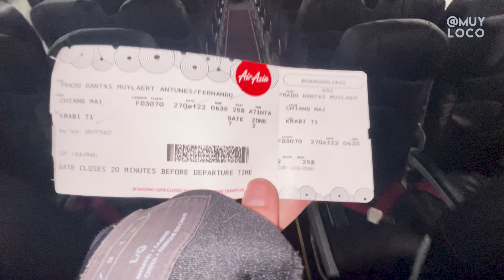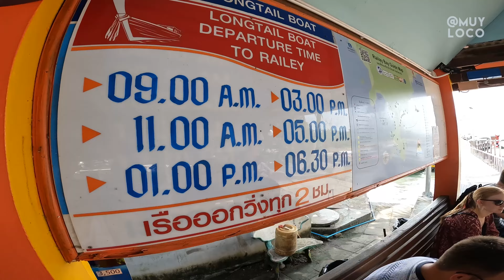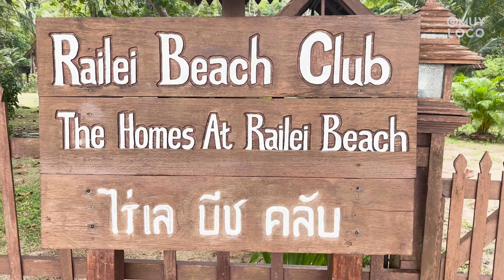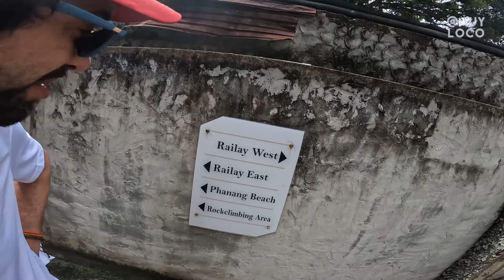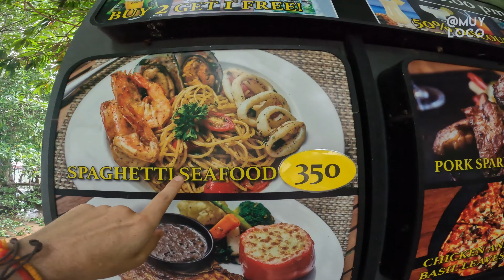A PRAIA MAIS LINDA DA TAILÂNDIA I RAILAY BEACH I PARAÍSOS BARATOS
A PRAIA MAIS LINDA E BARATA DA TAILÂNDIA I PARAISOS BARATOS
Conheçam a RAILAY - RAILAY BEACH ou RAILAY ISLAND, A ILHA QUE NÃO É UMA ILHA
RAILAY BEACH - Em tailandês: ไร่เลย์, pronunciado com râj lē, mas  também conhecido como Rai Leh, enfim, eu nunca consegui acertar o nome do lugar, mas isso não importa, pois o local é um paraíso.
RAILAY BEACH fica em uma pequena península entre a cidade de Krabi e Ao Nang, na Tailândia
Parece uma ilha, alias chamei ela de ilha quase o tempo todo, mas ela não é. Mas como é acessível apenas por barco devido às altas falésias calcárias que impedem o acesso ao continente, parece uma ilha
Estas falésias, ou melhor montanhas, ou se preferir pedras enormes, atraem alpinistas de todo o mundo, mas eu não me arrisquei nisso não. fiquei com medo de me esborrachar.
Mas a ilha que não é ilha também é popular devido às suas belas praias paradisíacas e vibe tranquila e relaxante.
As acomodações variam de bangalôs e resorts de preço médio , e ou bem baratos dependendo da época. Em East Railay a uma coleção de resorts de luxo focados em West Railay, embora um deles, Royavadee, abranja ambas as orlas e também tenha um restaurante à beira-mar em Ao Phra Nang. As quatro áreas principais de Railay consistem em Phra Nang, West Railay, East Railay e Ton Sai. Ton Sai atende aos escaladores e mochileiros e é mais rústico do que o brilho de West Railay e as lojas e restaurantes do calçadão de East Railay.
Railay Leste
East Railay Beach é o ponto de atracação dos barcos que chegam de Krabi e meu hotel ficava bem perto do cais. East Beach é coberta principalmente por densos manguezais e não é adequada para nadar. Para nadar você tem que caminhar um pouco, mas é bem pouco. No extremo norte da orla marítima, existe uma área comercial ao longo de um calçadão/calçadão com muitos restaurantes e bares e vários serviços, incluindo uma escola de Muay Thai e resorts mais baratos do que em West Railay.
Acima, na trilha que leva a Ton Sai, fica a Caverna do Diamante, que conta com uma passarela até suas profundezas e que eu vou mostrar em outro episódio.
 No extremo sul do calçadão, há acesso a uma trilha pública que serpenteia sob falésias calcárias pendentes e dá acesso à praia de Phra Nang.
Railay Ocidental
West Railay Beach, conectada ao lado leste por caminhos que passam pelos grandes resorts ou por trilhas através da fina cobertura da selva, é o principal destino dos banhistas em Railay. A praia é ladeada por altas falésias calcárias de ambos os lados. Barcos de cauda longa estão disponíveis para aluguel para transporte até Ao Nang, 15 minutos ao norte de Railay. Além disso, as balsas que partem de Railay para Ko Phi Phi e pontos a oeste, incluindo Phuket, partem da praia oeste. O ponto focal de West Railay Beach é um pequeno calçadão (rua para pedestres) repleto de restaurantes e lojas. A região tem tanta boisa bacana que eu tive que dividir meis poucos dias na ilha que não é uma ilha em anguns episódios. Espero que vocês se divirtam com meu Mundo Muyloco.
Apoio, passeio e informações : @tailandiando
Hotel : Railay Princess Resort and Spa :
Endereço: 145 1 Ao Nang, Mueang Krabi District, Krabi 81180, Tailândia
 MUNDO MUYLOCO  é um canal de viagens onde Fernando Muylaert leva você para conhecer esse planeta de uma forma divertida.